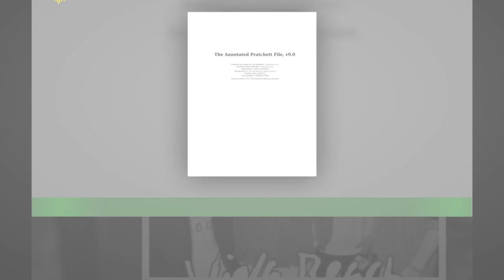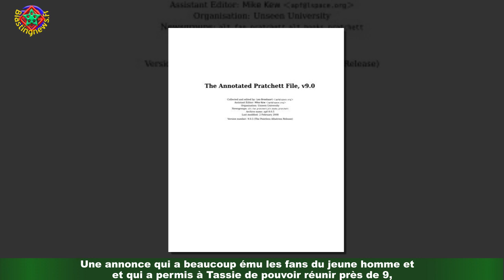Mort de Timothy Hall, 18 ans : la de Tik Tok écrasée par une voiture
Triste nouvelle sur la planète Tik Tok. Après le suicide de la fermière Caitlyn Loane et celui de la culturiste mexicaine Odalis Santos Mena,c'est désormais celui de Timothy Hall - plus connu sous le nom de Timbo the Redneck - que les internautes ont récemment déploré.Une mort tragique annoncée par sa mère Tassie, samedi 1er août 2021, en story sur son compte Instagram.